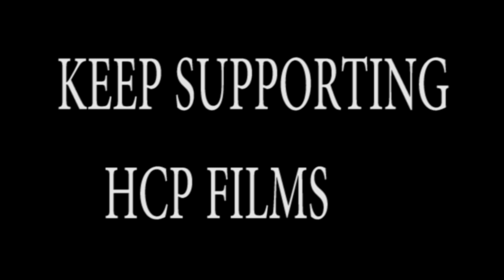Effects za Wajackoyah the 5th